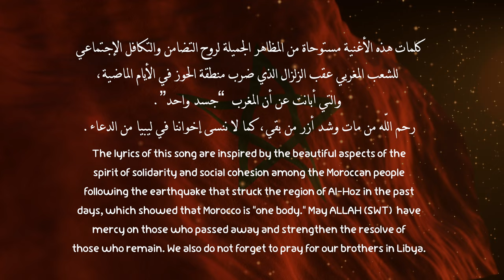Rachid Aseyakhe - (Unity Song) جسد واحد, Official Music Video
كلمات هذه الأغنية مستوحاة من المظاهر الجميلة لروح التضامن والتكافل الإجتماعي للشعب المغربي أينما وُجد، عقب الزلزال الذي ضرب منطقة الحوز في الأيام الماضية، والتي أبانت عن أن المغرب  “جسد واحد”.

رحم الله من مات وشد أزر من بقي، كما لا ننسى إخواننا في ليبيا من الدعاء.

جسد واحد

وطن واحد، شعب واحد، قلب واحد، المغرب واحد
جسد واحد، ألم واحد، فرح واحد، المغرب واحد

بلد الوفاء والعطاء، بلد السماء الزرقاء
حين يسمع النداء، يلبى من كل الارجاء
في السراء والضراء، من الشمال إلى الصحراء
منبت الأحرار والشرفاء، مغرب العز والإخاء

رب واحد، وطن واحد، ملك واحد، المغرب واحد

من المحنة يخرج أجمل ما في القلوب
لفعل الخير قد جاؤو ا من كل  صوب
بشربة ماء أو حفنة من دقيق
الكل يعين بما يملك في وقت الضيق

في المغرب معدن أصيل، قد نراه في كل جيل
يجعل المستحيل،  علينا سهل السبيل
فالمغرب دوماً واحد